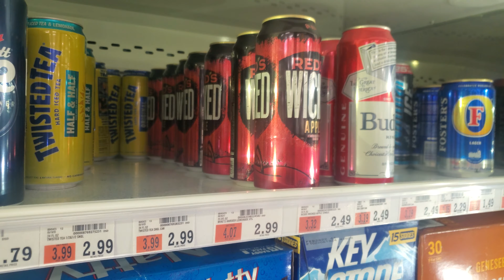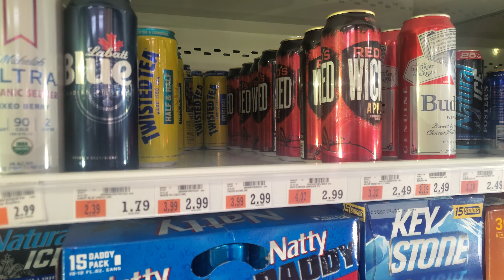The unfortunate truth of Redd's Wicked Apple Ale